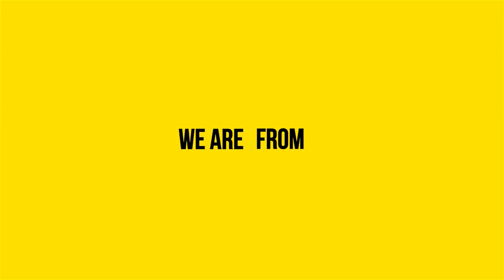PHARRELL WILLIAMS - HAPPY [WE ARE FROM LIBREVILLE (GABON)]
Inspired by the videos of the song HAPPY by PHARRELL WILLIAMS.

Assistant directors:

Noé Fargeon
Arel "Daddy" Mekindet

En association avec INSIGHT et nous remercions particulièrement A.E.

The director wishes to thank all the participants. Thank you for you joy, your laughter and your HAPPINESS!!! :)

Le réalisateur souhaite remercier tous ceux qui ont participé. Merci pour votre joie, votre bonne humeur et votre HAPPINESS!!! :)

HAPPY FROM LBV